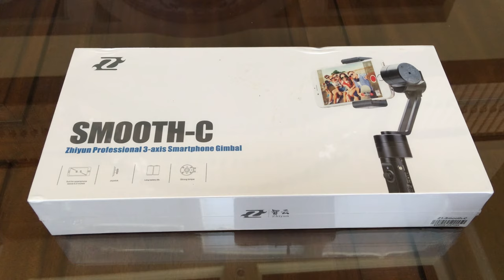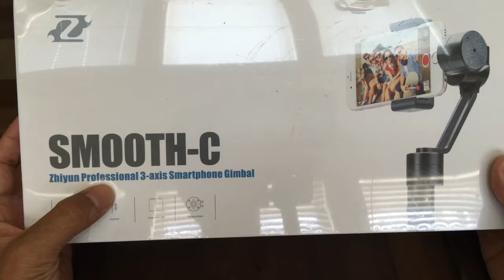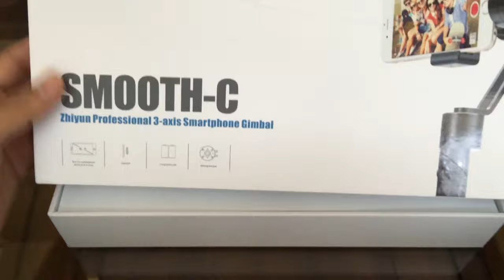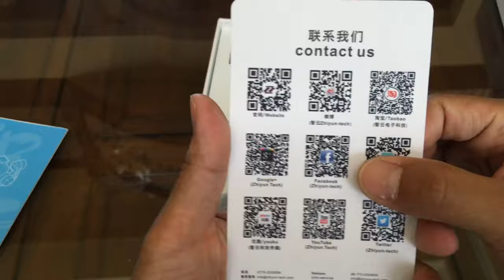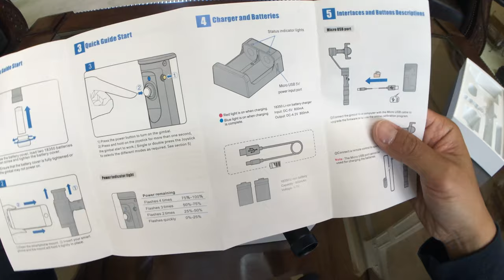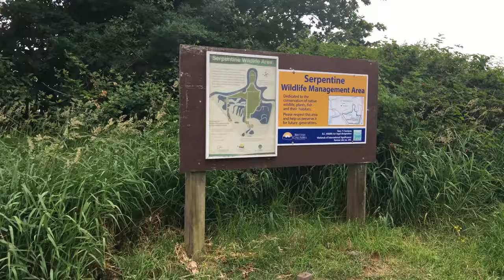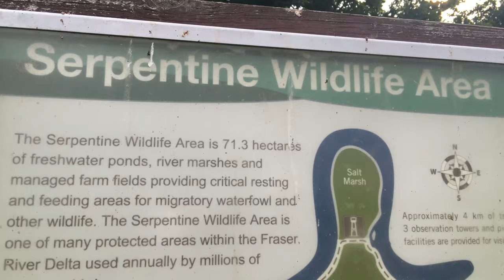Zhiyun Z1-Smooth-C 3 Axis Steady Gimbal for iPhone 6s Plus智云手机视频防抖Gimbal评测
唐大叔今天不介绍车，聊些关于视频制作方面的话题，好久没烧钱买摄影摄像方面的东西了，这个zhiyun（智云）Smooth-C，收到后用了一会做了这个视频，大家慢慢欣赏吧！智云智能手机防抖的小玩意儿，本来以为要等到下个月才能收到，结果从下单到唐大叔门口只用了一周，太给力了。再也没有不做视频的借口了，一句话“这东西真好用！

Jeep见证了人类的战争、和平、眼泪和笑脸。今天Jeep是一种生活态度，以及Jeepers间不言而喻的文化。召集温哥华Jeep迷！让吉普独一无二的魅力横扫大温地区吧！Jeep文化、新闻、微改装、户外、团购！

VanJeepers 线下总部（南素里Jeep4S店）：19418 Langley Bypass, Surrey, BC V3S 6K1